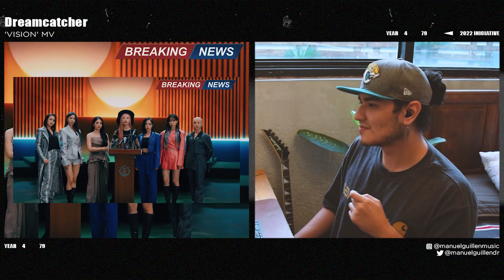Dreamcatcher(드림캐쳐) 'VISION' MV | REACCIÓN & REVIEW | MUSIC PRODUCER/MUSICIAN REACTS!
¡Checa mi música, podcast y trabajo en este link!

Música de Intro: Olivver The Kid - Vegas, Baby
Background: Trankilo - the season we met